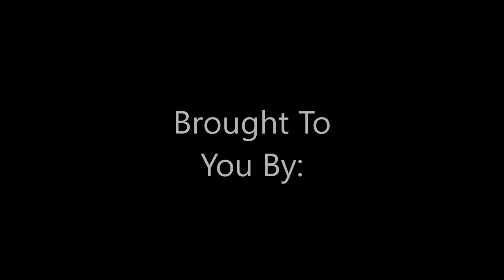Dirt Go Kart Racing, At Hartsmill Highbanks, In Trezevant, TN